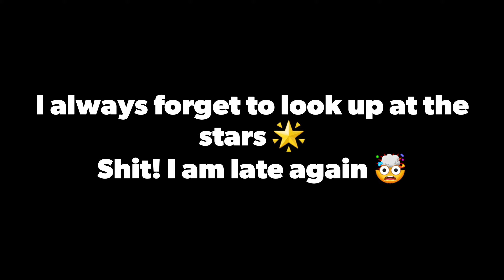Sleepless 🌙 bikelover nightvlog nightlifeinthamel